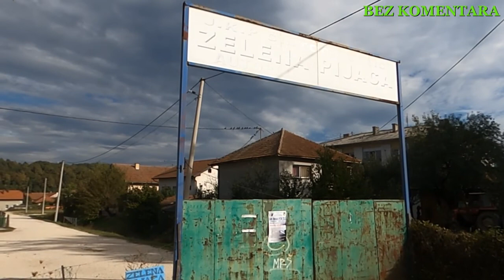USPIO ČELIĆKI PROJEKAT ZA ČIŠĆU ZAJEDNICU,KOLIKO MALO TREBA ZA SREĆU.ČUVAJMO ZNOJEM STEČENO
SJAJNO:USPIO ČELIĆKI PROJEKAT ZA ČIŠĆU ZAJEDNICU,KOLIKO MALO TREBA ZA SREĆU.ČUVAJMO ZNOJEM STEČENO.